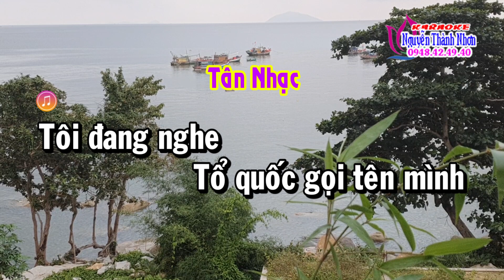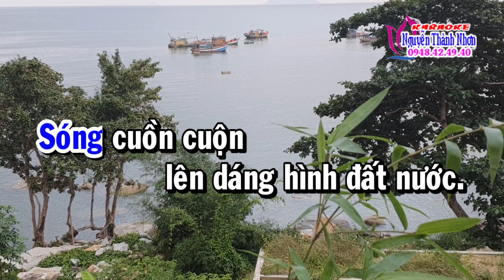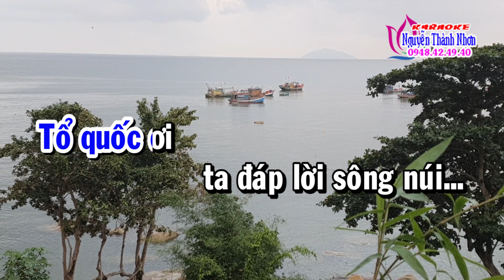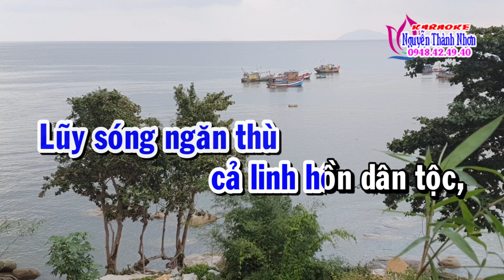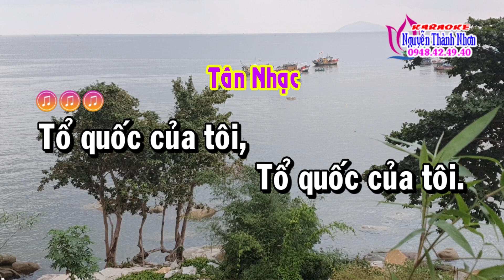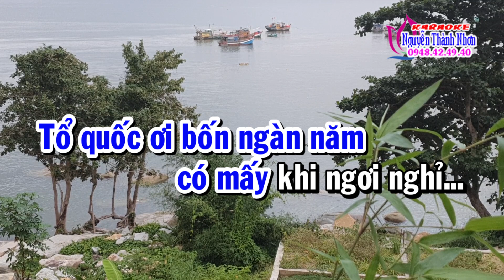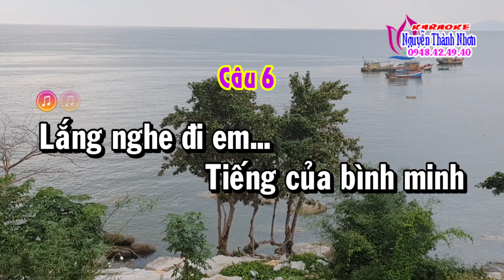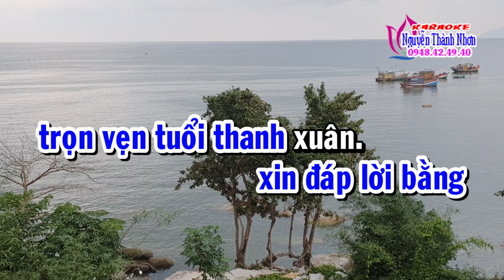Karaoke tân cổ TỔ QUỐC GỌI TÊN MÌNH - DÂY KÉP